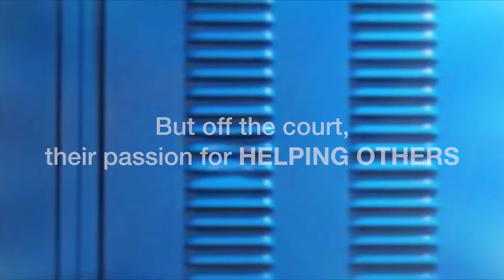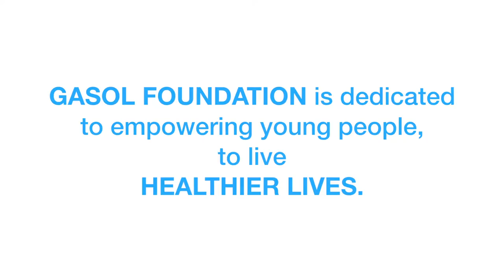GASOL FOUNDATION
Childhood Obesity is one of the most serious public health challenges of the 21st century and affects 42 million children worldwide. According to WHO (World Health Organization), 70 million young children will be overweight or obese by 2025. If this trend continues, we are facing the first generation that could live less than their parents.
Gasol Foundation, founded by Marc and Pau Gasol, has been working since 2013 to reverse this trend, reduce Childhood Obesity rates and improve the quality of life for children and their families.